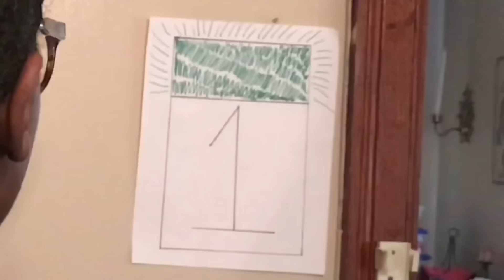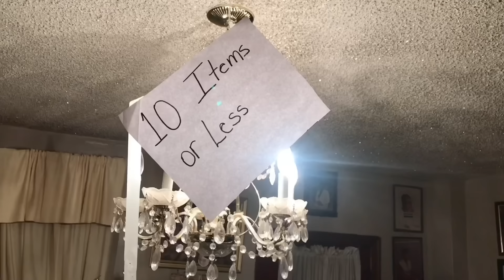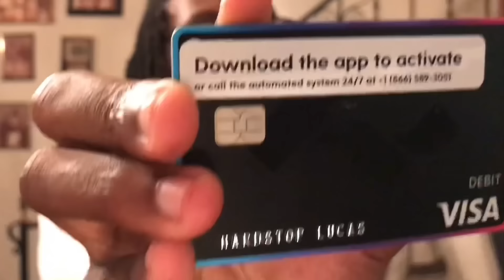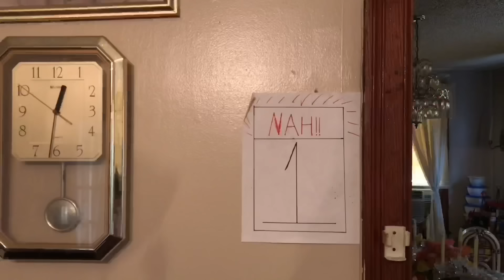Johnny Shopping in the Express Line